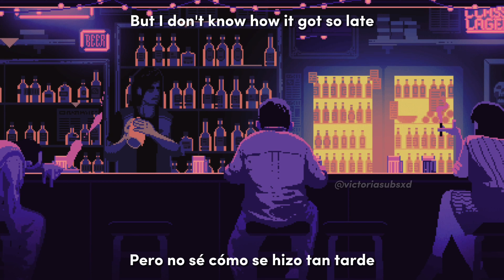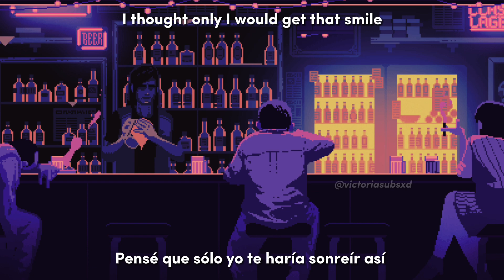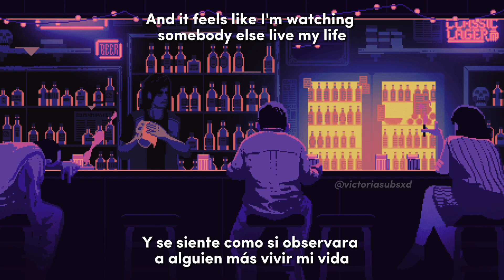LP - Shaken | Lyrics • Sub español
Videito especial por tratarse de estas fechas, feliz año nuevo y que se cumplan todos sus deseos :3